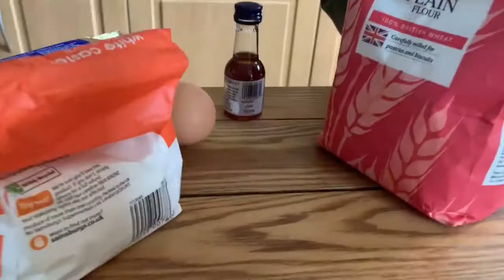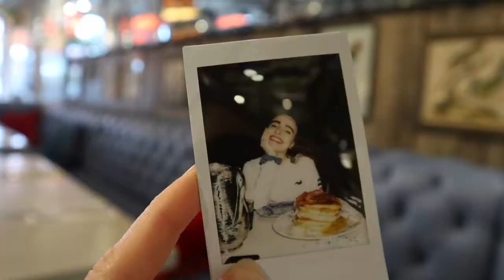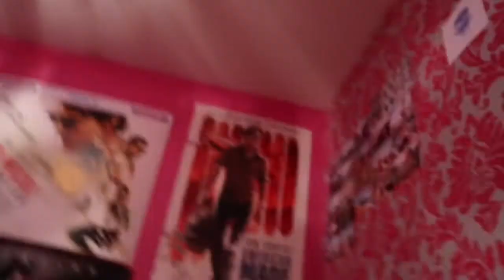DAYS OFF WITH OUR BESTIES!!! *SO MUCH FUN*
we were very lucky this week in February to have basically three days off together in a row!! we obviously wanted to take advantage of them so this is what we did!!

Ashleigh and Joanne🧡